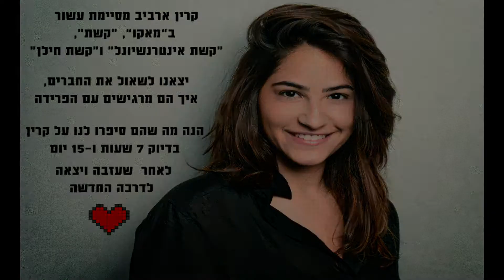שום דבר לא משתווה לקרין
קליפ קשת